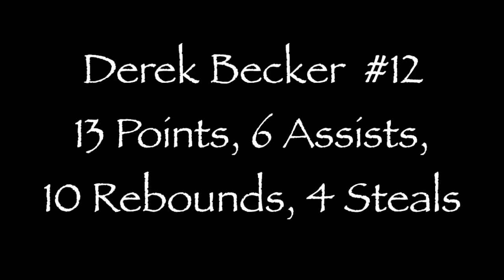Cohoes Boys Basketball vs. Voorheesville 2017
CHS vs. VHS